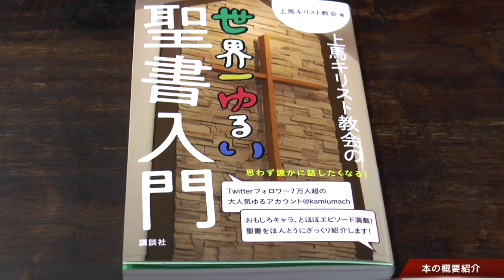著者インタビュー「上馬キリスト教会の世界一ゆるい聖書入門」上馬キリスト教会